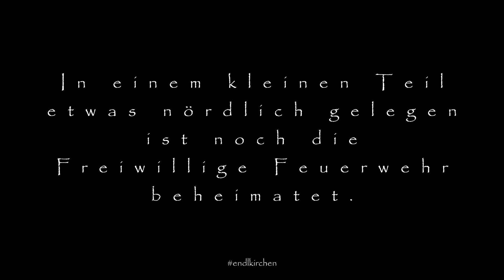Endlkirchen - Einmal um`s Dorf - Von oben - DJI Mavic mini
Grüß Tag.
Heute geht es einmal um Endlkirchen rum. Der mittlerweile zwanzigste (20.!)  Teil dieser Serie.
Wenngleich man natürlich sagen muss, dass Endlkirchen in diesem Sinne kein Dorf ist, sondern ein Gemeindeteil von Erlbach (auch in dieser Serie - siehe Playlist) - etwas weiter östlich von Endlkirchen. Mehr dazu im Internet.
Und da es in Endlkirchen eine im Landkreis "berühmt-berüchtigte" Disco hat, ist die hierzu ausgewählte Musik diesmal etwas schmissiger, als man es sonst in dieser Serie gewohnt ist. Keine Angst, es ist kein agressiver Techno... ;o)

Musik dann quasi: The runaway club - Closer (instrumental)

Lifetime-membership - geile Sache, das.

Bleibt gesund, Ich tu`s auch.

Und nein, ich habe für dieses Video kein Geld erhalten. Dennoch muss ich in diesem Fall kurz "Werbung" einblenden...

DaBerni.